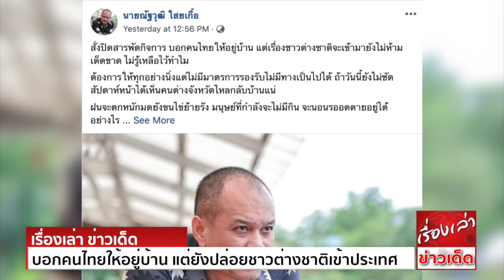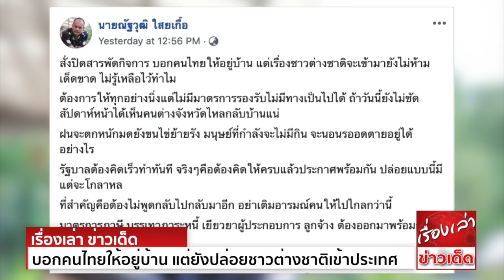เดือด "ณัฐวุฒิ" จวก "รัฐบาล" สั่งปิดทุกกิจการ บอกคนไทยให้อยู่บ้าน แต่ยังปล่อยชาวต่างชาติเข้าประเทศ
นายณัฐวุฒิ ใสยเกื้อ แกนนำแนวร่วมร่วมประชาธิปไตยต่อต้านเผด็จการแห่งชาติ(นปช.) โพสต์เฟซบุ๊ก ระบุว่า
สั่งปิดสารพัดกิจการ บอกคนไทยให้อยู่บ้าน แต่เรื่องชาวต่างชาติจะเข้ามา ยังไม่ห้ามเด็ดขาด ไม่รู้เหลือไว้ทำไม
ต้องการให้ทุกอย่างนิ่งแต่ไม่มีมาตรการรองรับ ไม่มีทางเป็นไปได้ ถ้าวันนี้ยังไม่ชัด สัปดาห์หน้าได้เห็นคนต่างจังหวัดไหลกลับบ้านแน่
ฝนจะตกหนักมดยังขนไข่ย้ายรัง
รัฐบาลต้องคิดเร็วทำทันที จริงๆคือ ต้องคิดให้ครบแล้วประกาศพร้อมกัน ปล่อยแบบนี้มีแต่จะโกลาหล
ที่สำคัญคือ ต้องไม่พูดกลับไปกลับมาอีก อย่าเติมอารมณ์คนให้ไปไกลกว่านี้
มาตรการภาษี บรรเทาภาระหนี้ เยียว ผู้ประกอบการ ลูกจ้าง ต้องออกมาพร้อมกันไม่กะปริดกะปรอย
เงินใช้จ่าย  ช่วยคนหาเช้ากินค่ำ ควรทำอย่างด่วนที่สุด
เคยบอกให้หน่วยราชการเร่งจัดประชุมสัมมนา งบส่วนนั้นรวมถึงงบศึกษาดูงานของรัฐสภา องค์กรปกครองท้องถิ่น เอามาจัดการให้ภาคธุรกิจ โรงแรม ร้านอาหาร ทัวร์
หรืออื่นๆที่เกี่ยวข้องได้หรือไม่ อย่างไร
กองทุนประกันสังคมเอามาดูแลลูกจ้าง ราคาสินค้า ค่าใช้จ่ายในครัวเรือน
ค่าไฟฟ้า ค่าน้ำประปา แก๊สหุงต้ม น้ำมัน ฯลฯ ต้องหยุดเก็บหรือทำให้ลดลงบางส่วนช่วงนี้ เพื่อลดภาระค่าใช้จ่าย
ไม่ใช่การโปรยเงินแจกประชาชน แต่เป็นการบริหารจัดการในสถานการณ์วิกฤต ไม่ต้องกังวลข้อจำกัดเรื่องกฎหมาย รัฐบาลนี้จัดจ้านเรื่องยกเว้นอยู่แล้ว
คิดให้ครบว่าเป็นประโยชน์  ภายใต้เป้าหมายนี้ทุกอย่างต้องทำได้
ไม่มีใครคิดหาเรื่องรัฐบาลหรอก ทุกคนเอาใจช่วย แต่เห็นแบบนี้แล้วร้อนใจ
ประเทศไทยชนะเองไม่ได้ เป็นหน้าที่ของรัฐบาล